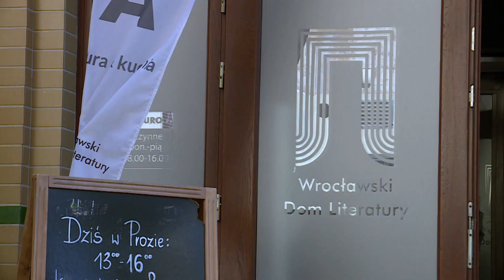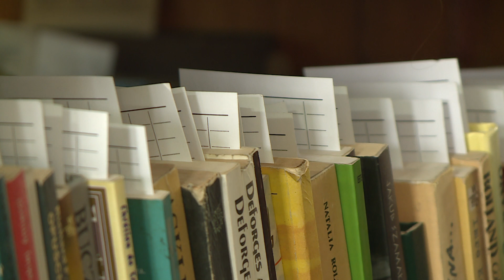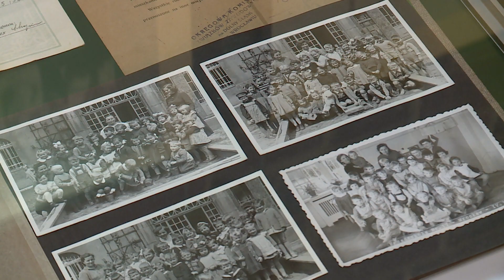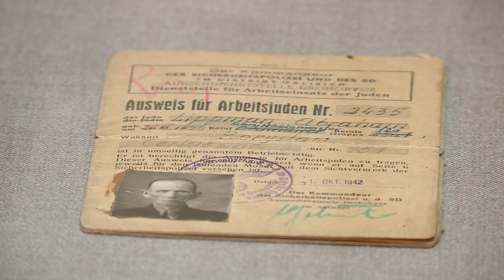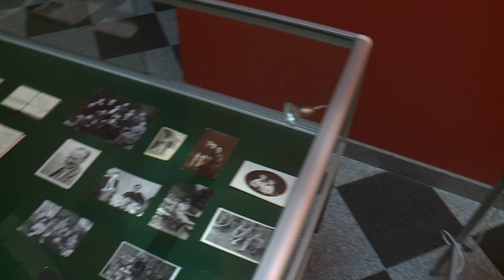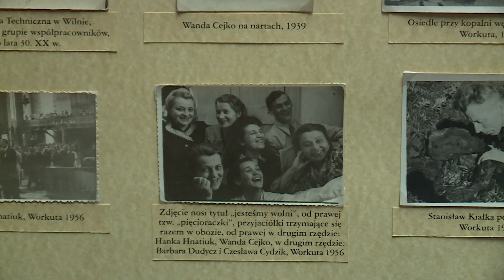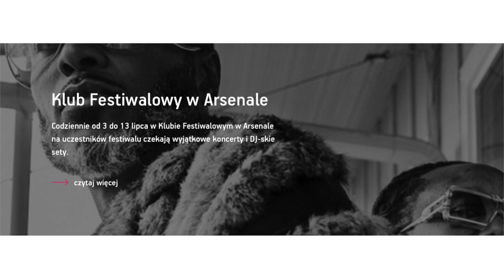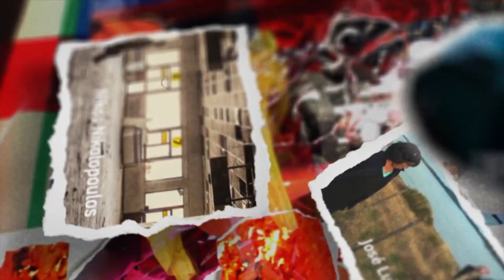Echo Wrocławia - 14.07.2017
Zapraszamy na najnowsze wydanie naszego kulturalnego magazynu pod tytułem Echo Wrocławia. Ciekawostek i interesujących wydarzeń w stolicy Dolnego Śląska nie brakuje.